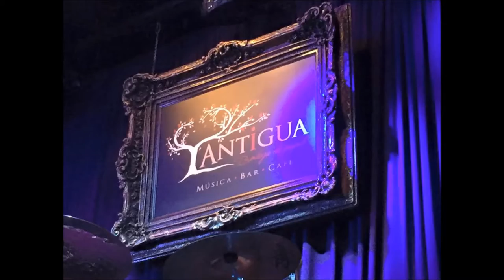Tocando en la Antigua Bodega de Papel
Un breve concierto en la Antigua Bodega de Papel en Tijuana, compartiendo escenario con:

Edmundo Arroyo - Sax
Mario Martinez - Guitarra
Victor Blanco - Bajo
Jonas Martz - Batería